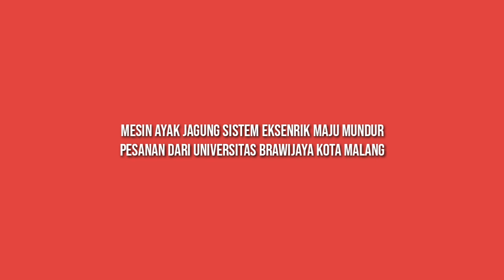Mesin Ayakan Jagung Pemisah Janggel Dan Debu Kotoran Mesin Ayak Jagung Murah Mesin Peteranian Kediri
Pesan Sekarang Juga...!!! 🤩🤩🤩⠀
📍 Alamat : Jl. Keramat Raya, Sumbersari, Datengan, Kec. Grogol, Kediri, Jawa Timur 64151⠀⠀⠀
📦 Pengiriman se-Indonesia⠀⠀⠀
Instagram : @iqbal_miw | @mfh_mac | @mesin_populer⠀⠀⠀⠀
Whatsaap : 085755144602 / 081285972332 / 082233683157 / 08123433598⠀
Dukung kita gan..!!! ⠀⠀⠀
💚 Tag & Mentions ⠀⠀  ⠀
💞 Terimakasih buat yang sudah follow like dan kasih tag mentions 💞⠀⠀⠀